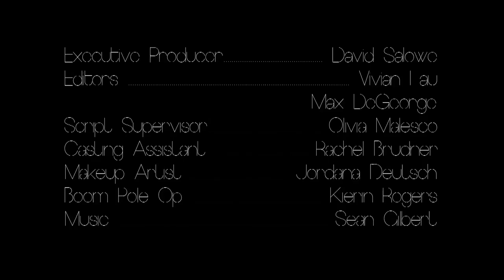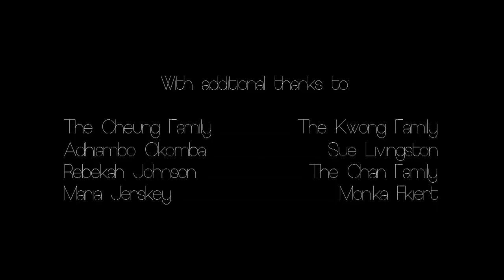Trust Me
Vivian Lau
Max DeGeorge

2015 - Hendrick Hudson High School Film Festival, NY
          *WINNER - BEST DRAMA
          *WINNER - BEST OVERALL FILM

CHS Films